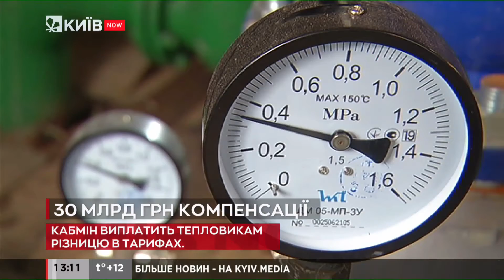Кабмін компенсує тепловикам різницю в тарифах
За словами прем'єра, на сьогодні технічна готовність регіонів до зими перевищує 90%.